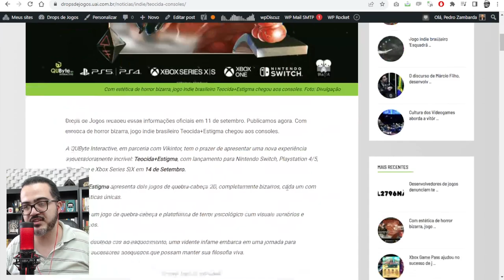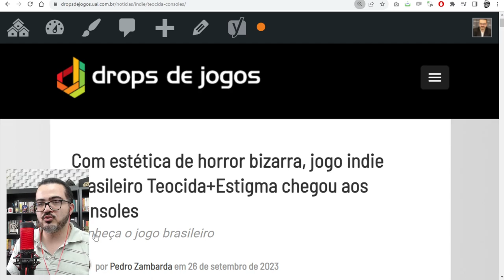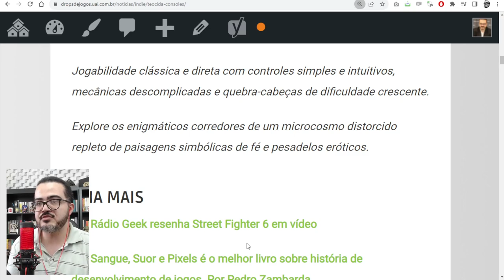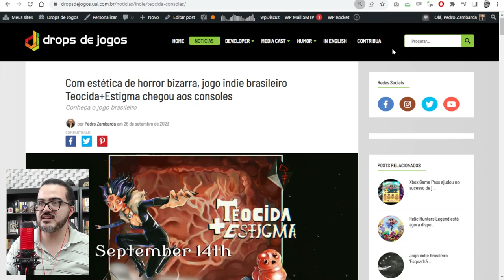Com estética de horror bizarra, jogo indie brasileiro Teocida+Estigma chegou aos consoles